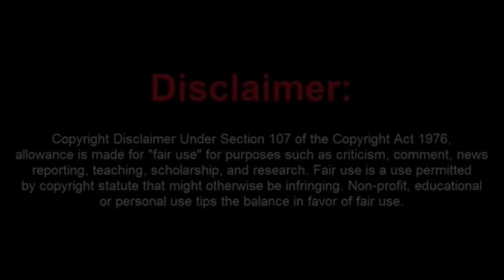Frauditor Screws Up Shows That Not All Cops Are Bad